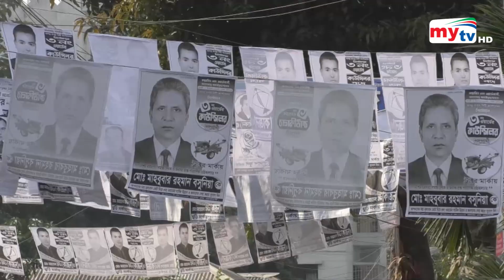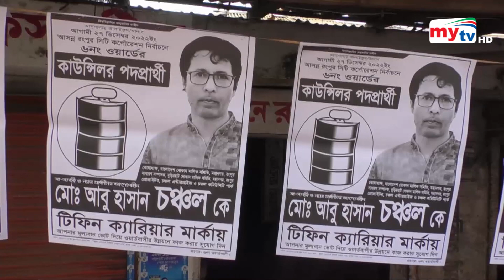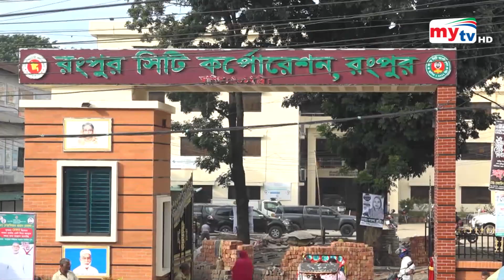সরগরম রংপুর সিটি নির্বাচনী মাঠ | Bangla News | Mytv News